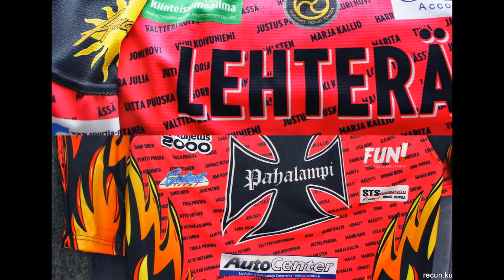Kuvakollaaseja by Reccu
recun.kuvat.fi  tuotantoa. Kuvat by Reccu